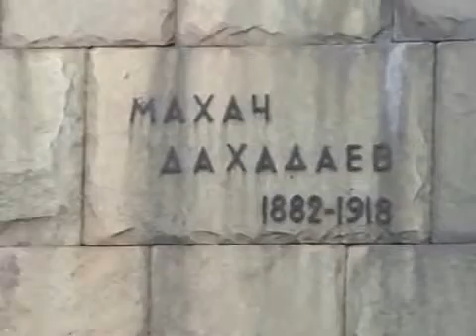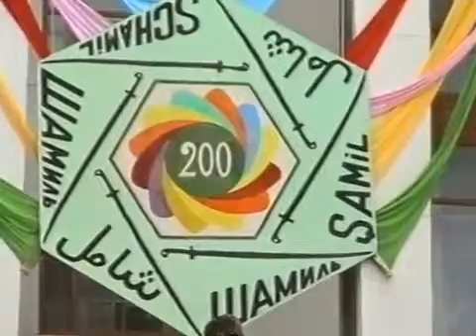Аварские песни 2 безззз фонограммы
Поют лучшие певицы Аварского народа беззззззз фонограммы. Архив Магомеда Чанкалаева.

Поют лучшие певцы Аварского народа.Архив Магомеда Чанкалаева.

Душевный аварец )))

Мунагьал чураяй Марият Мух1амадг1алиева Маг1арулазе бищун йокьулей коч1охъан. Архив Магомеда Чанкалаева.